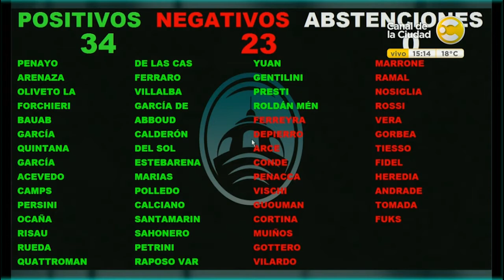"Ésto es una liga de rematadores"